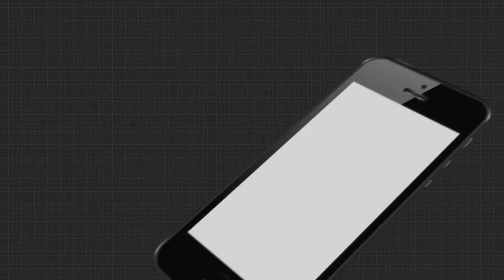ସୀମାରେ ସ୍ଥିତି ନେଇ ସେନା ମୁଖ୍ୟଙ୍କ ପ୍ରତିକ୍ରିୟା ।